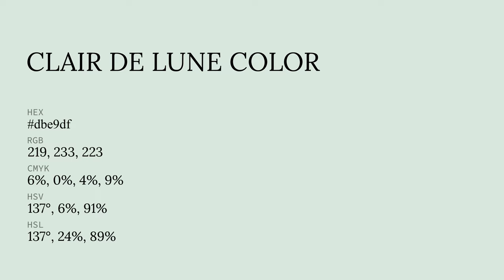Clair De Lune color dbe9df hex color - Grey color - Warm color dbe9df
What color is Clair De Lune ? dbe9df hex color - Grey color - Warm color dbe9df

Hex dbe9df Color Code is also known as Clair De Lune color.

Hex dbe9df Color code in RGB color code model is created after adding 85.88% red color, 91.37% green color and 87.45% blue color.
Hex dbe9df Color code in CMYK color (process color) code model is generated after subtraction of 6% cyan, 0% magenta, 4% yellow and 8% black.